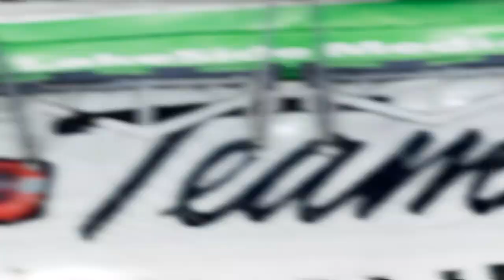Round 7: Desert View | Super Late Model Championship Series - SRX: The Game DLC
Welcome to SRX: The Game race fans for race 7/10 in the Super Late Model Regulation Championship. Tonight we take on the track that may or may not be the a better version of Phoenix Raceway, Desert View Speedway in New Mexico?

Jamie Wright (@jamiewright3)

Equipment:
Wheel and Pedal